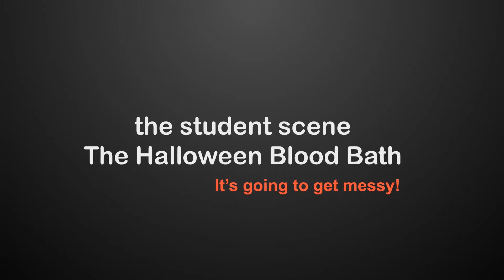The Student Scene - The Halloween Blood Bath Ball (Teaser)